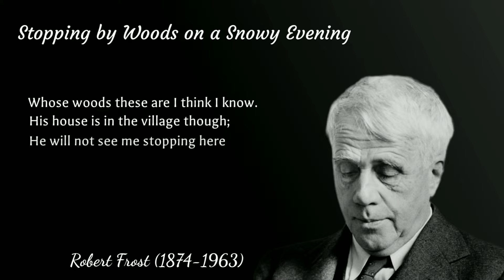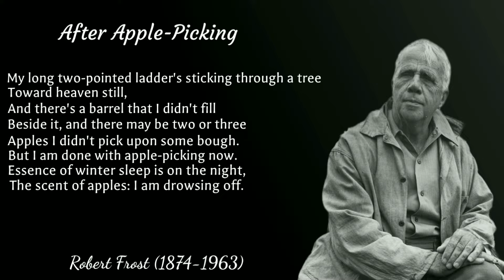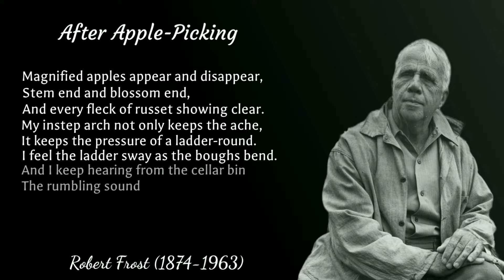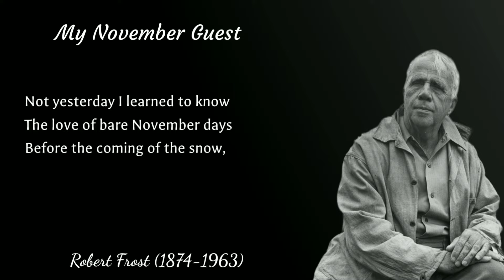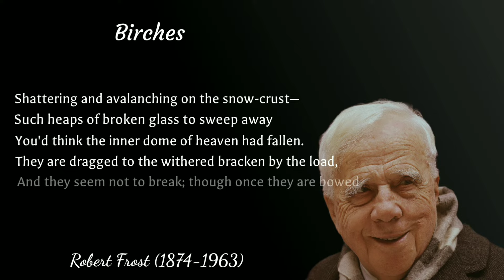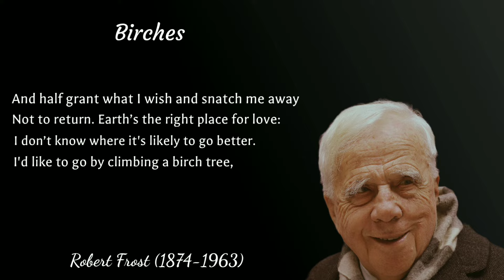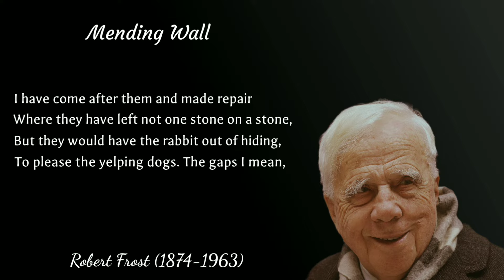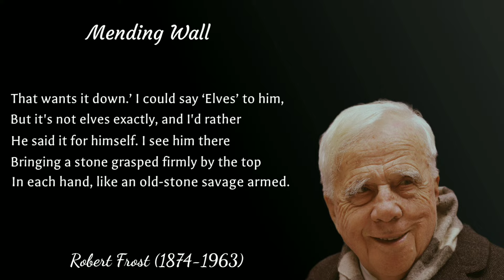Robert Frost reads his best poems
Audio of Robert Frost reading his own poems.

Robert Lee Frost (March 26, 1874 – January 29, 1963) was an American poet. His work was initially published in England before it was published in the United States. Known for his realistic depictions of rural life and his command of American colloquial speech, Frost frequently wrote about settings from rural life in New England in the early 20th century, using them to examine complex social and philosophical themes.

This channel aims to upload high quality videos relating to all kinds of literature (Poetry, novels, etc.)

1. Stopping by Woods on a Snowy Evening

2. Acquainted With The Night

3. After Apple Picking

4. November Guest

5. The Road Not Taken

6. Birches

7. Tree at my Window

8. Mending Wall